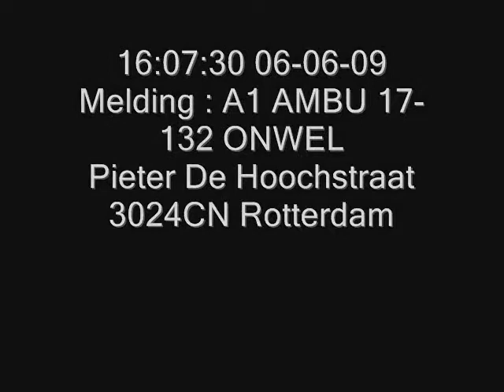Reanimatie Pieter de Hoochstraat Rotterdam Inzet: Politie Ambulance Lifeliner 2 Brandweer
diverse hulpdiensten werden gealarmeerd voor een reanimatie aan de pieter de hoochstraat in Rotterdam. ondanks de snelle inzet van de hulpdiensten is na ongeveer een uur reanimeren het slachtoffer overleden.